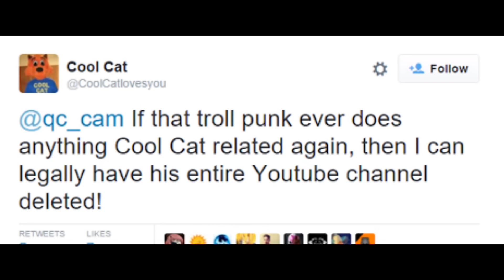Derek Savage Remix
I really don't like posting this type of content on my channel since I dislike making negative videos about someone but since it was requested for me to make this, I will make this public for the sake of your humour.

THIS VIDEO ISNT BEING MONETIZED